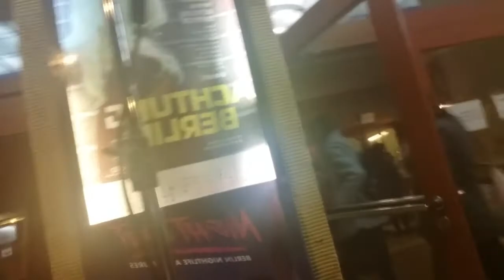Premier do Out Night em Berlim